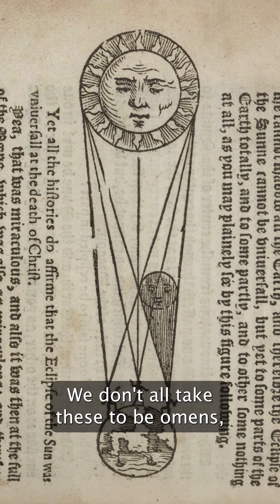Exploring the Stars and Eclipses of the 18th Century with George Wythe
Dive into the depths of cosmic curiosity! 🌌✨ As we approach a total solar eclipse on April 8, learn more about humanity's relentless pursuit of understanding the universe with George Wythe, Educator, Lawyer & Amateur Astronomer. From Fontenelle's pioneering insights to the 18th century's celestial revelations in the Age of Reason, George uncovers the wonders of our solar system and contemplates the possibility of life beyond Earth.

The Colonial Williamsburg Foundation is a not-for-profit 501(c)3 educational institution and the largest U.S. history museum in the world.